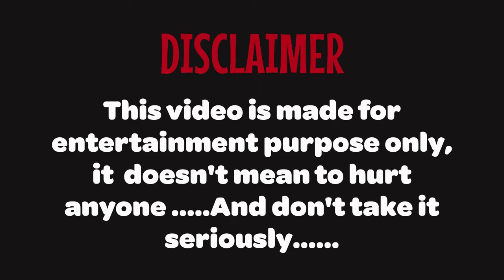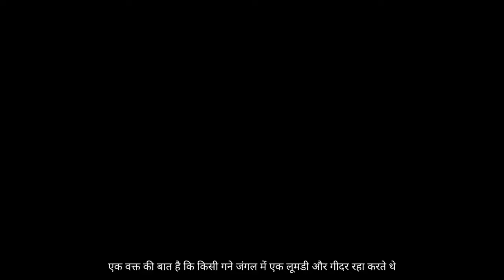The Bhil, the Boar, and the Fox | best hindi stories | moral stories | Short Moral Stories for Kids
Welcome to our enchanting world of Hindi moral stories for kids! In this delightful video, we bring you the timeless tale of The Bhil, the Boar, and the Fox." This story is a beautiful blend of adventure, wisdom, and life lessons, making it one of the best Hindi stories you can share with children. It's perfect for kids who love to listen to engaging short stories that not only entertain but also impart important morals.

 The Bhil, the Boar, and the Fox teaches kids about the values of honesty, bravery, and the importance of making the right choices. These moral lessons are conveyed through the actions and decisions of the characters, making them easy for children to understand and relate to.

 With a duration suitable for kids’ short attention spans, this video is perfect for a quick, entertaining, and educational storytelling session. Parents and teachers can use it as a tool for teaching values while keeping kids entertained.

If you enjoyed "The Bhil, the Boar, and the Fox," be sure to check out our other videos featuring the best **Hindi moral stories for kids.** We have a wide range of tales that teach valuable lessons, from stories about friendship and kindness to tales about bravery and wisdom.

We appreciate your support in helping us create a positive and educational environment for kids. Your feedback is invaluable to us, so please let us know what you think of this story and how we can improve. Together, we can make learning fun and enjoyable for children all over the world.